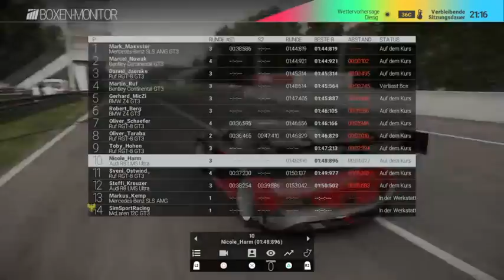PS4|GER SimSportRacing Liga C Monza R4